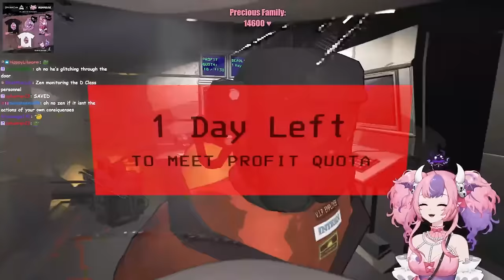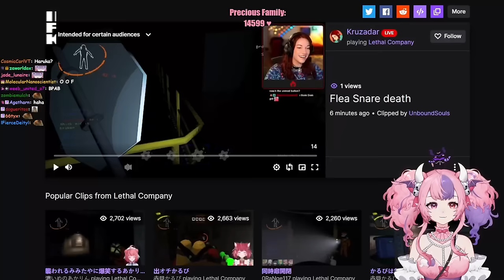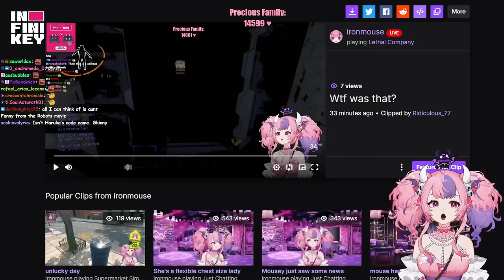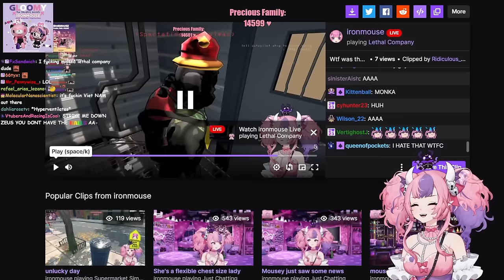I Haven't Played LETHAL COMPANY In Forever...